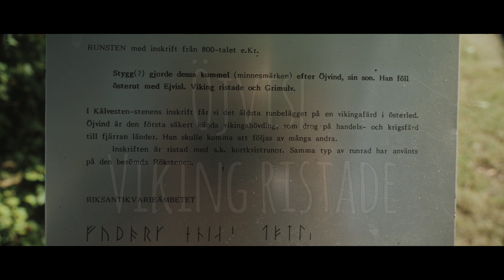Vad var en Viking? Vad betyder det ordet?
Var kommer namnet Viking ifrån? Vad betydde det att vara "Viking"? Ny version